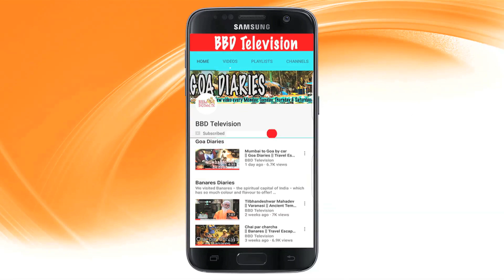Secret Superstar Review | Aamir Khan | Meher Vij | Zaira Wasim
One of the best films of 2017, Secret Superstar is a must watch

Benro Tripod